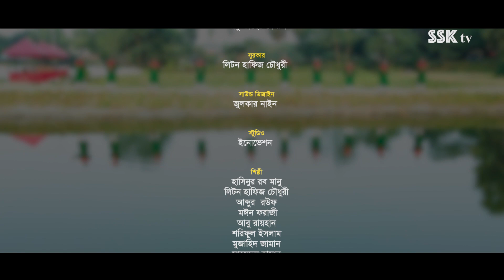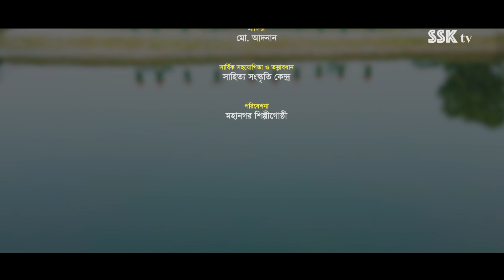নতুন একটি দেশের গান : আমার এই দেশ | Amar Ei Desh | Desher Gaan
চমৎকার একটি নতুন দেশের গান

গান:আমার এই দেশ | Amar Ei Desh
গীতিকার: আবু তাহের বেলাল
সুরকার: লিটন হাফিজ চৌধুরী
সাউন্ড ডিজাইন: জুলকার নাইন
স্টুডিও: ইনোভেশন
শিল্পী: হাসিনুর রব মানু, মঈন ফরাজী, আবু রায়হান, শরিফুল ইসলাম, মুজাহিদ জামান, মাহমুদুল হাসান,আব্দুর রহমান হিজাজী, শাইক আহমেদ ও লিটন হাফিজ।
ক্যামেরা ও ড্রোন: আকতার
পরিবেশনায়: মহানগর শিল্পীগোষ্ঠী
লাইট: মাসুক
মেকআপ: চঞ্চল
গ্রাফিক্স: মুহাম্মাদ আদনান
সম্পাদনা: শামসুল আলম বকুল
পরিচালনা: লিটন হাফিজ চৌধুরী
সার্বিক সহযোগিতা ও তত্বাবধান: সাহিত্য সংস্কৃতি কেন্দ্র
পরিচালনা: মঈন ফরাজি।
*** সতর্কবাণী ***
অনুগ্রহ পূর্বক আমাদের কোন কন্টেন্ট বা ভিডিও কপি বা ডাউনলোড করে, পুনরায় কোন অনলাইন প্লাটফর্মে আপলোড করবেন না। আমাদের কোন কন্টেন্ট বা ভিডিও ভাল লাগলে পুনরায় আপলোড না করে শেয়ার করার অনুরোধ।